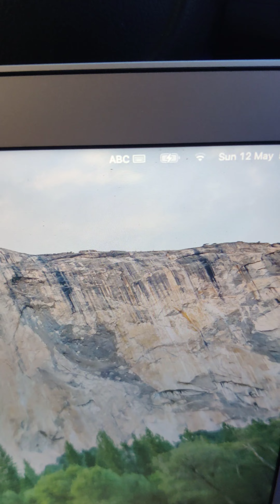Travel Hacks for work from anywhere 🧳